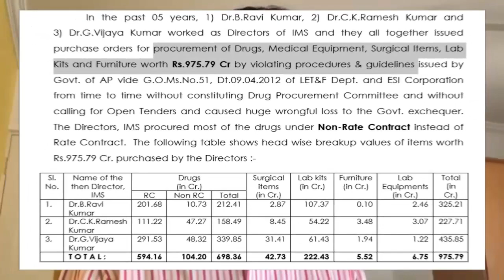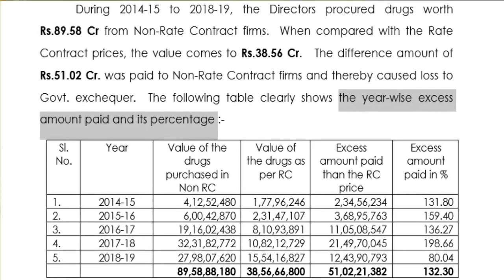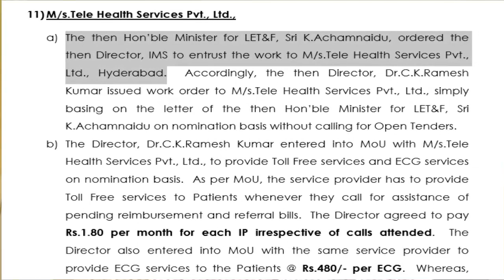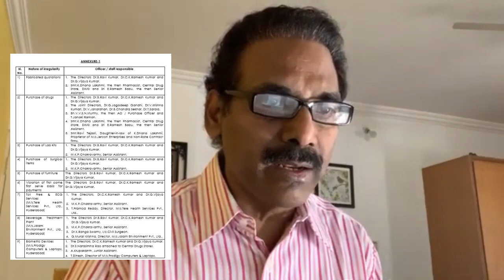How Big Is Atchennaidu's Scam? I అచ్చెన్నాయుడి కేసులో పస ఉందా?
TDP leader, MLA K Atchennaidu has been arrested by ACB for his alleged involvement in ESI-related scam. The Jagan government claims that irregularities to the tune of Rs 151 crore were found in ESI purchases.
However, Atchennaidu's involvement, as former minister for labour & employment, appears to be limited to the contract given to TeleHealth Services Pvt Ltd. The company, which was given the contract on nomination basis following a letter from then Minister Atchennaidu to Insurance Medical Services director, was paid Rs 7.96 crore for its services.
ACB claims that there were excess payments in these Rs 7.96 crore. But clearly, Atchennaidu's arrest is linked only to this case, and not to the purported Rs 151crore scam.